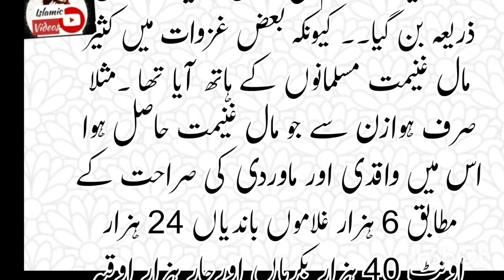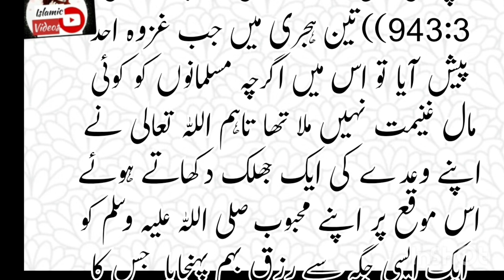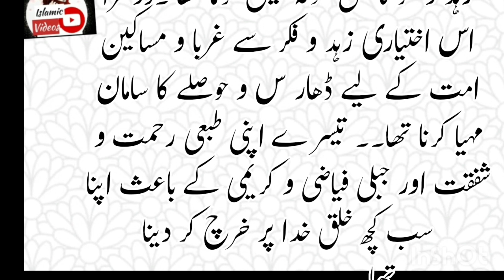Huzoor Paakﷺ Ka Zaria Amdan Kia Tha..!!?Prophet Stories in Urdu || Nabi Paakﷺ ka Waqia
Urdu kahaniyan
Ikhlaqikahaniyan
Moralstories
Islamic

Voice: Noshii Gull
Label:Noshi_OfficialUK:
Editor:My'Self